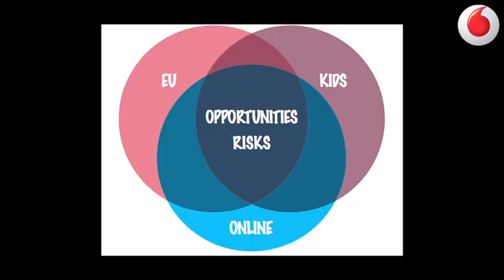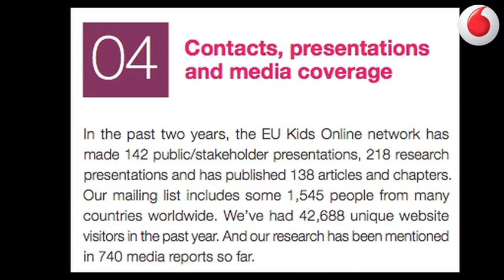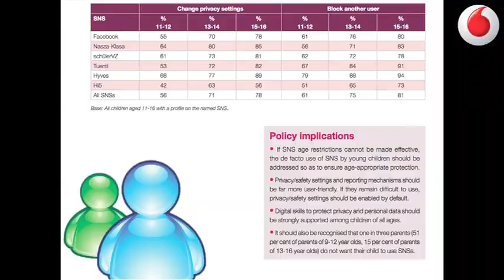Connecting generations: genitori e figli nell'uso responsabile di internet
Giovedì 2 febbraio alle ore 10.00 presso l'Aula Maria Immacolata dell'Università Cattolica di Milano si terrà l'incontro "Connecting generations. Genitori e figli nell'uso responsabile di internet". Nel corso dell'evento, pensato in prossimità del Safer Internet Day 2012 del 7 febbraio, verrà presentata una ricerca dal titolo "Mediazione genitoriale nell'uso di internet e dello smartphone" realizzata dal Centro di ricerca sui media e la comunicazione OssCom con il supporto di Vodafone, che è partner dell'evento.

In vista di questo appuntamento abbiamo incontrato Giovanna Mascheroni, ricercatrice OssCom, per un'anticipazione dei dati della ricerca e la descrizione del primo dei dieci "falsi miti" sull'uso di internet da parte dei ragazzi: I nativi digitali conoscono internet meglio dei genitori.